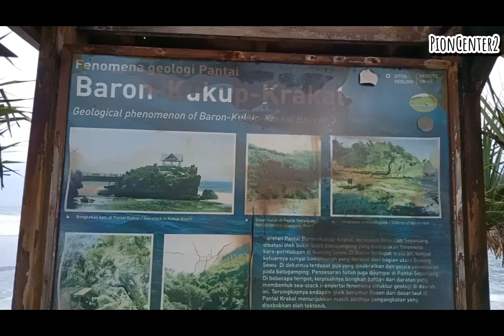Pantai Krakal & Sadranan Gunung kidul